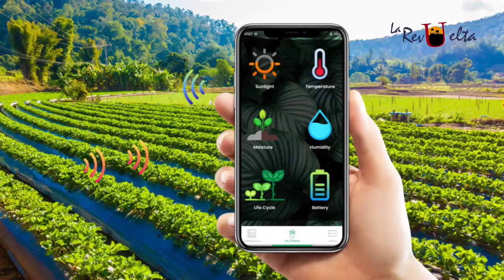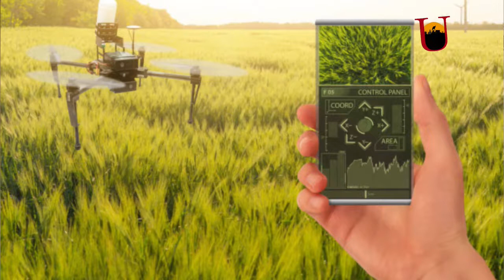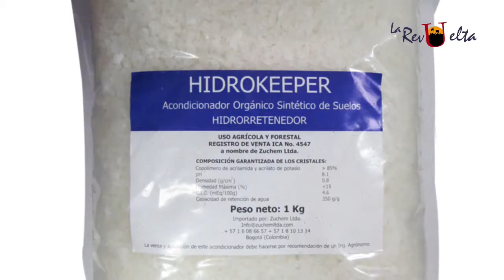TECNOWORLD... Agrotecnología...🇨🇦🇨🇳🇺🇸🇳🇱... ¡No te lo puedes perder!